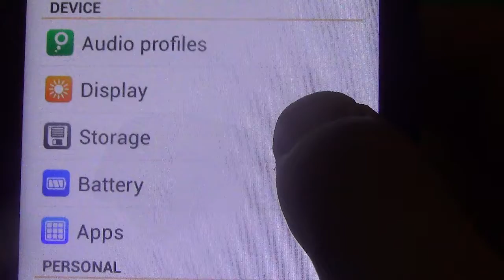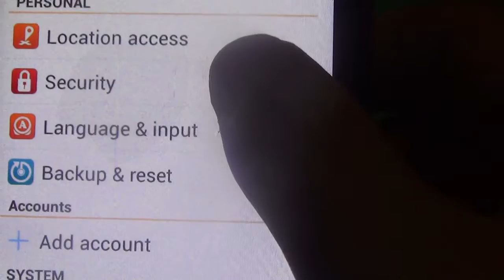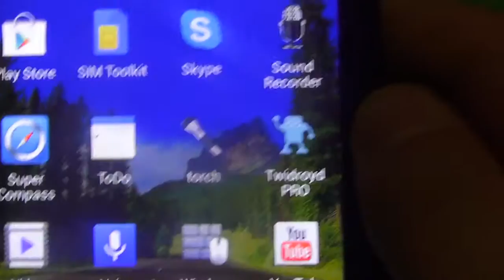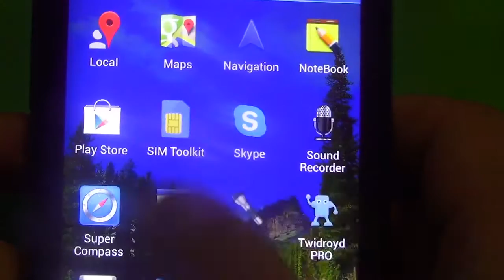Original 4.5" THL W100S MTK6582M Quad Core 1.3GHz 1GB RAM 4GB ROM Camera 8.0MP 3G Smart Phone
In Stock Original 4.5" THL W100S MTK6582M Quad Core 1.3GHz 1GB RAM 4GB ROM Dual Camera 5.0MP/ 8.0MP 3G Android 4.2 Smart Phone

The largest  original mobile phone wholesaler from china , wen can supply  every original brand phone with best price !

Details :

Model THL W100s
Screen size 4.5 Inch QHD Capacitive Touch Screen
Resolution  960*540
OS Android 4.2
CPU MTK6582 Quad Core
CPU Speed Max 1.2ghz
Screen Capacitive Touch Screen,Multi Touch Support(5 points)
RAM 1GB RAM
Memory 4GB ROM
Extended Momery Support TF card up to 32GB extended
GPS Yes,built in
Bluetooth Yes
Wifi WIFI 802.11b/g/n
Camera:Dual Camera 1*Front camera:5.0MP
1*Back camera:8.0MP with flashlight and auto focus
G-Sensor Support
Light Sensor Support
Mobile phone system WCDMA/GSM
Support band 2G:GSM:850/900/1800/1900MHz
3G:WCDMA:850/2100MHz
Battery 1800mAh
Language
Support Multi Language:English,Chianese Simple,

Chinese Traditional, French, Spanish, Portugues, Italian,

German, Malaysia,Indonesia, Viet, Turkish, Russian, Arabic,

Thailand,etc.

Support Format  Audio:Support:MIDI/MP3/AAC,etc.
Video:Support:3GP/MP4,etc.
Picture:Support:JPEG,etc.
E-Book:Support:TXT,etc.
Other Functions Music,Search,Email,Gmail, Calculator,Calendar,Clock,Alarm clock,etc.
Item Dimensions 133.9×68.4×10.3mm
Weight 0.6KG
Packing: 1*W100s Mobile Phone
1*Charger(US plug and EU/UK/AU adapters available)
1*Battery
1*Data Cable

1*User Manual